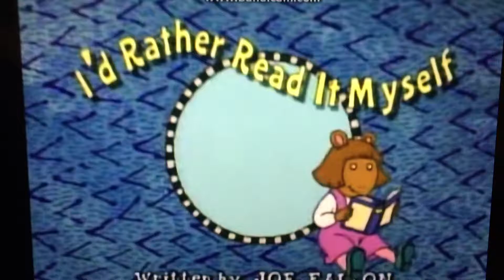Arthur I’d rather read it myself title card